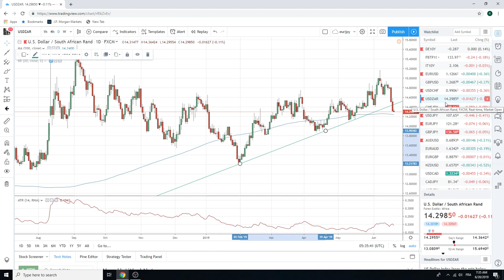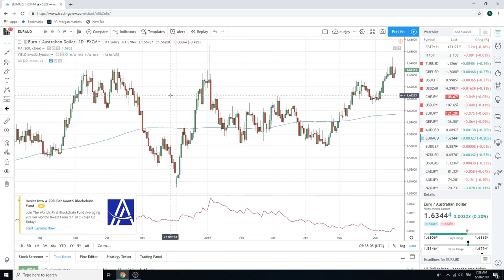20June19 Traders Opening Call - PrivateerFX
European open

We are FX / forex trading focused but also cover equities, crypto & weed.

Web: PrivateerFX.com

THIS WAS
20Jun19 Traders Opening Call - PrivateerFX